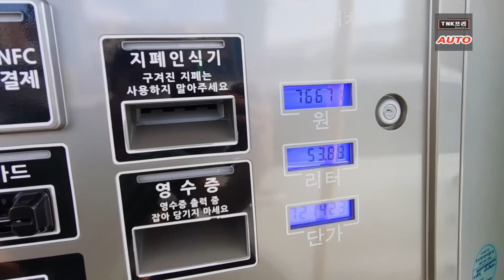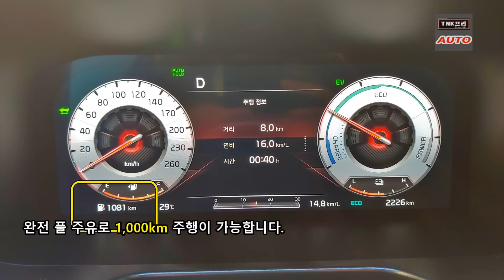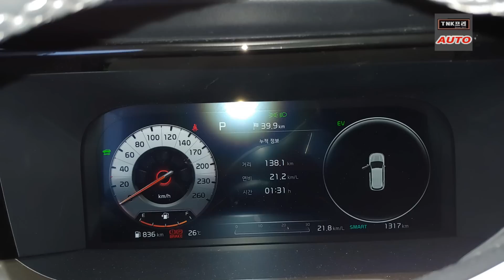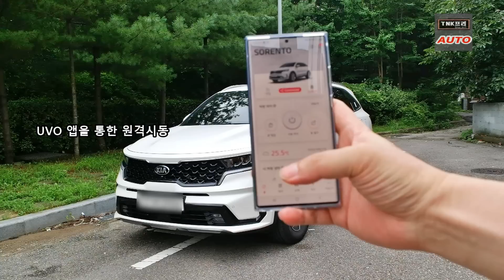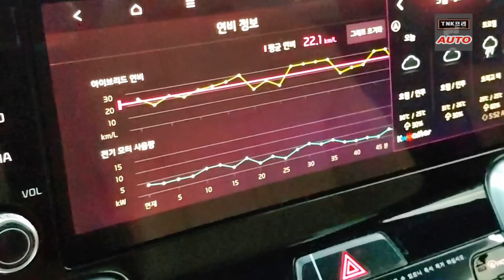한번 주유 1000km 주행, 쏘렌토 MQ4 하이브리드 2달정도 사용한 연료량은? ( 2021 Kia Sorento Hybrid)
2달 가까이 쏘렌토 하이브리드를 사용했습니다. 그동안 주행한 거리 및 연료사용량에 대해서 알아봅니다.